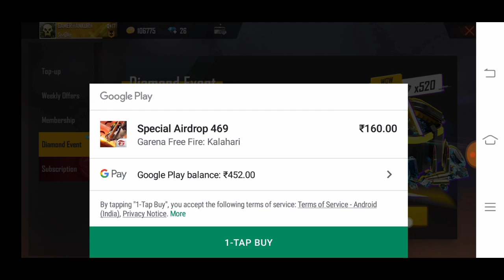Mission complete!Wasted Diamonds and bought diamonds, bundle,crates,vouchers in Freefire new events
Channel owner : Ankur Mukherjee
Freefire guild name : smoke
Guild 🆔 : 65143337
Guild requirement : 60 level minimum
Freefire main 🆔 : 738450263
Clash of clans main 🆔 tag : p9cvuyvlo
gamer ankur
U can join me on helo app : [Check out Ankur Mukherjee page for more viral content!]